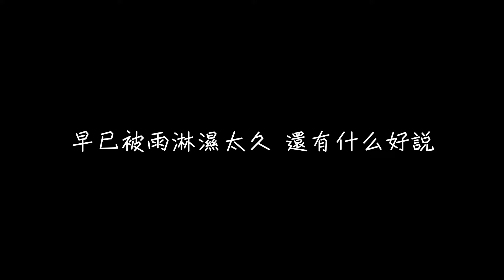許光漢 Greg Hsu - 別再想見我【下雨時的你就別再想見我】[ 歌詞 ]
♫ 錯過上一支影片？

♫ 追踪我的 Instagram！

▼許光漢 - 別再想見我 [ 歌詞 ]▼

作詞 : 戴佩妮 Penny Tai
作曲 : 戴佩妮 Penny Tai
編曲 : Martin Tang

還記得嗎 那場煙火
它見證我們倒數愛情時 特別冷漠
還記得嗎 受傷的是我
卻不斷執著過往的細節 哪裡出錯
雖然沒有想要躲 街上人潮一樣多
但沒想到轉個彎遇見了你 卻如此不灑脫

下意識的你就別再擁抱我
別以為只不過是個自然動作
如果可以微笑點頭地輕描帶過
漠視我都好過假裝熟絡

下一次的你就別再提起我
別以為只不過是個貼心問候
如果可以還是朋友 我會無話不說
無視你就可以輕鬆地隱瞞著
現在我有多麼地難過

關係確定已經不在 錯愕也是意料之外
彼此都沒練習 別急於一時 反應太快
當我靠近你的心跳聲 僵硬的我什麼都跳針
但擁抱的力度卻僅以禮貌相稱

下雨時的你就別再想見我
別以為只不過是個耐心等候
早已被雨淋濕太久 還有什麼好說
就索性當作那個人有一點像我
撐著傘背對你走